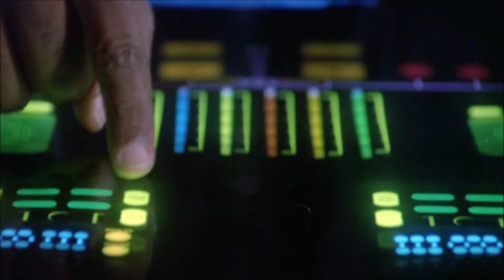Babylon 5 - S1E06 - Mind War - Intro